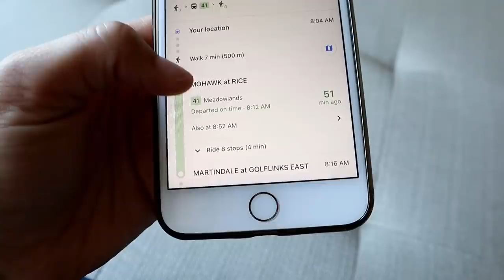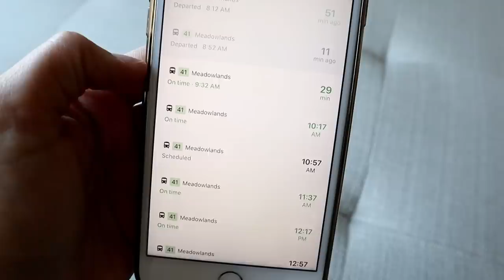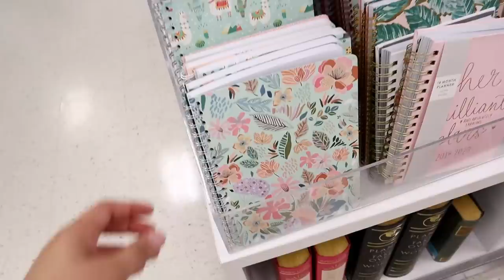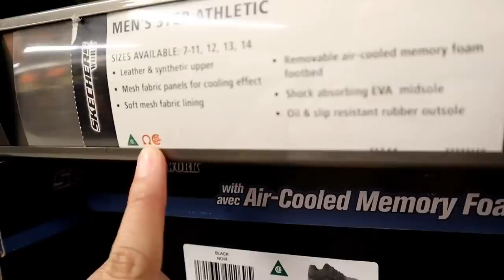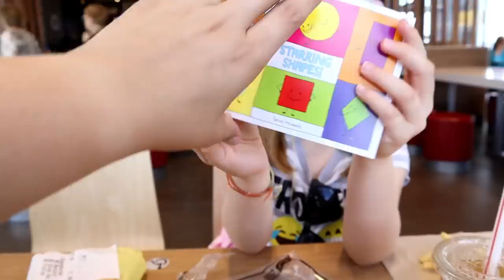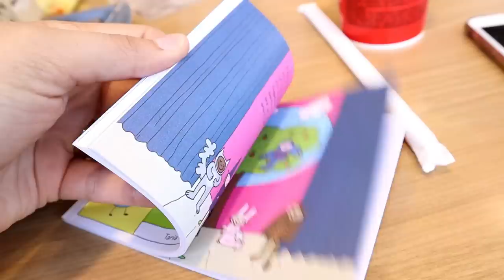COMPRANDO MATERIAL ESCOLAR DE ÔNIBUS NO CANADÁ, VIDA SEM CARRO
Oii pessoal, estamos morando em Hamilton, na província de Ontario e estamos morando no Canadá sem carro.
Muitas pessoas se perguntam se é possível morar no Canadá sem carro e aqui dei minha opinião sobre isso.

Temas relacionados:
Morar no Canadá, Da para viver sem carro no Canadá?, comprando material escolar, andando de ônibus, vida sem carro, ônibus, Hamilton- Canadá.

PERGUNTAS FREQUENTES:

Meu nome é Djennyfer de Oliveira Kock, sou de Joinville - SC e estou morando em Hamilton, provínca de Ontario no Canadá.
Minha altura: 1,62
Minha idade: 26 anos
Meu editor: Wondershare Filmora
Câmera: Canon EOS M50